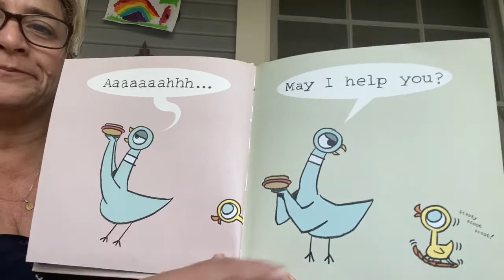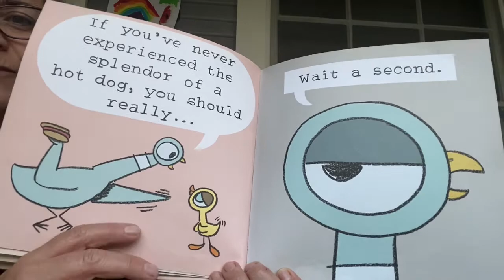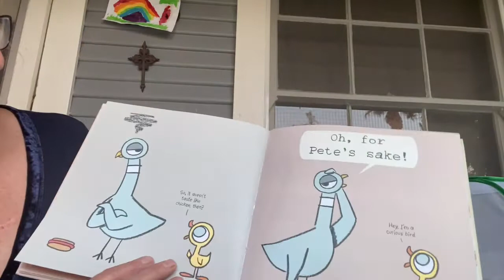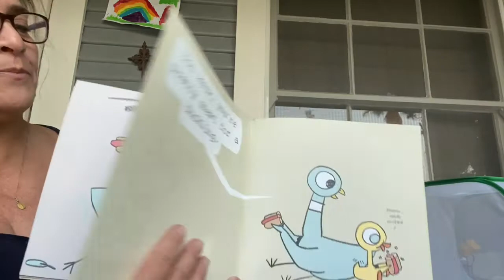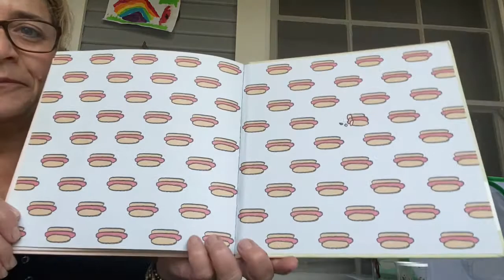The Pigeon Finds a Hot Dog! By Mo Willems